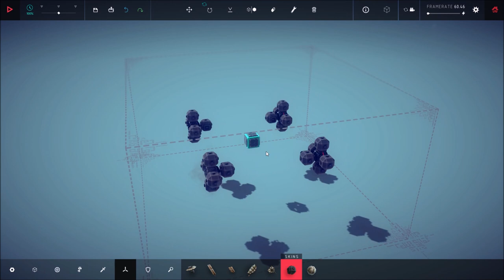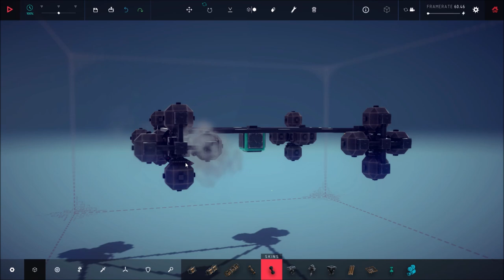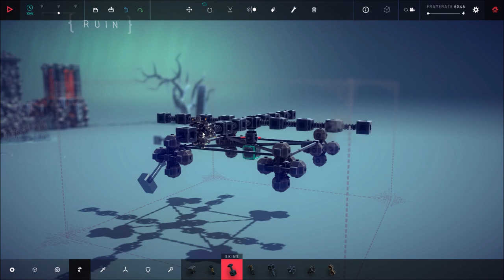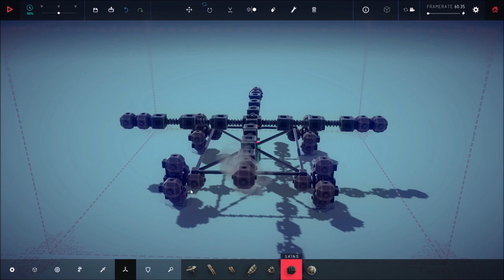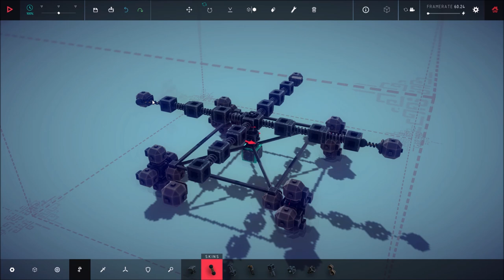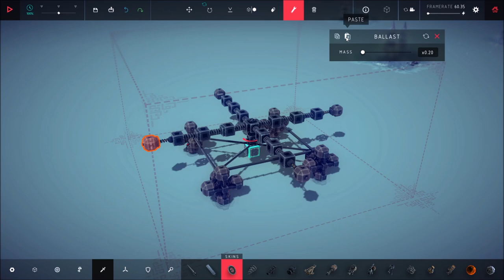Besiege - Valfross, zone 40 [Penitent Tower]